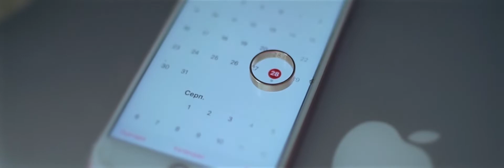Olexandr + Diana | Ternopil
Видеосъемка и монтаж: Юрий Марковский, Виктор Марковский | SUMMER STUDIO production

Свадебная видеосъемка Луцк, Львов, Ивано Франковск, Черновцы, Тернополь, Ужгород, Ровно, Киев, вся Украина, Европа.